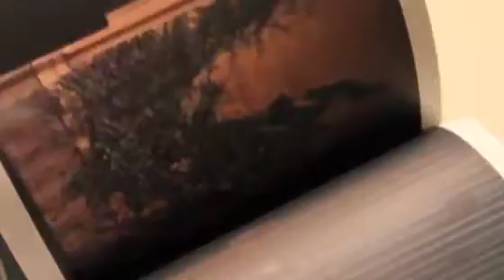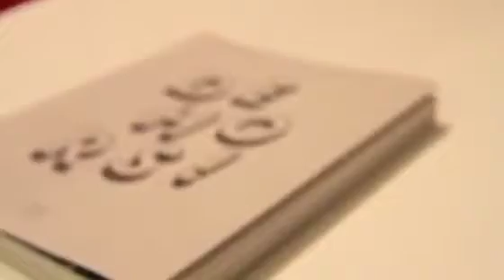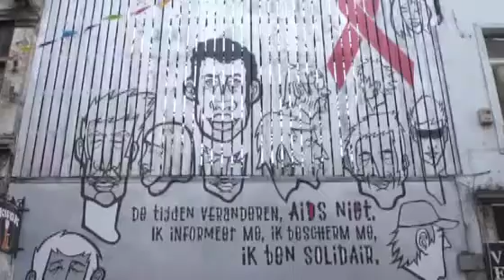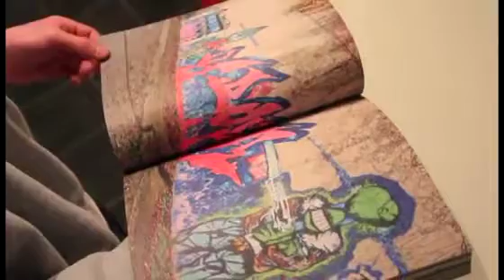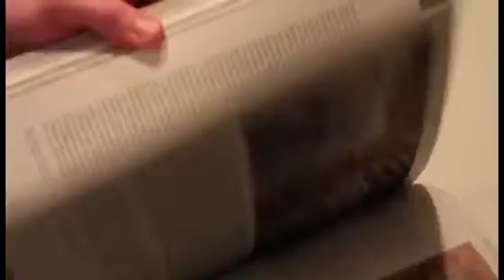ARCHI URBAIN (06/11) : Adrien Grimmeau / Dehors ! Le Graffiti à Bruxelles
A l'occasion de la parution du livre d'Adrien Grimmeau aux Editions CFC-Editions, Mister Emma rencontre l'historien pour lui parler de l'art du graffiti et de son implication dans le paysage urbain bruxellois. Intervention de Philippe Close, Echevin du Tourisme à la Ville de Bruxelles